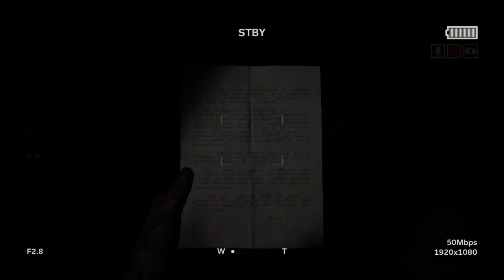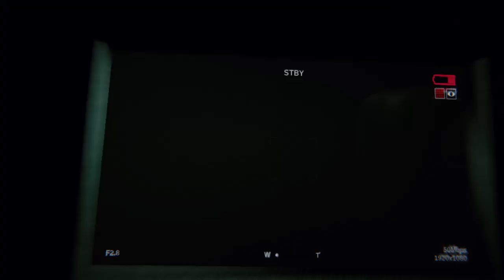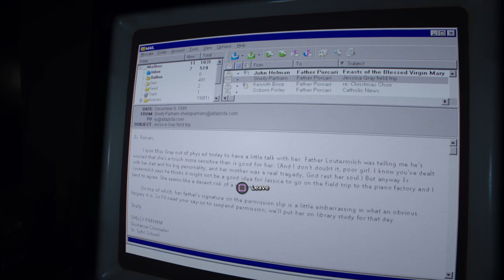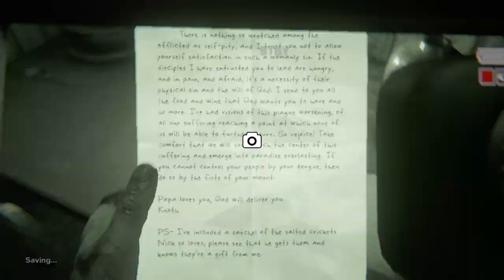Big boy and little man |Outlast 2 part 5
Time to run in the woods